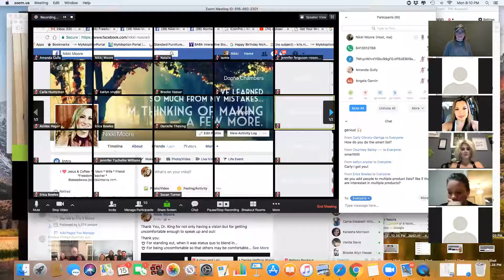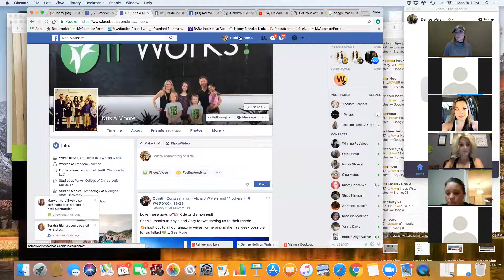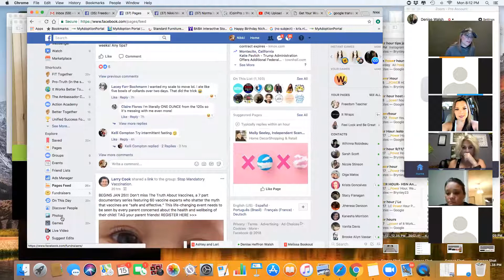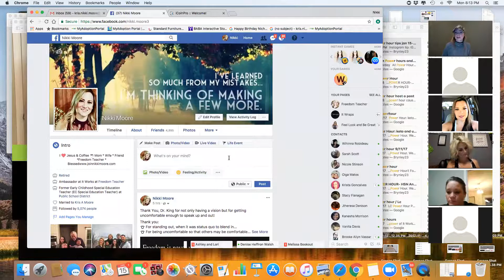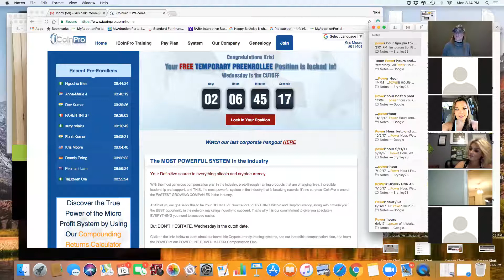Simple Tips to organizing your FB, IG and Text Contacts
Some quick tips so you can be more intentional with engagement on social media. IT does end abruptly as I had to trim out the music I was playing at the end ;)